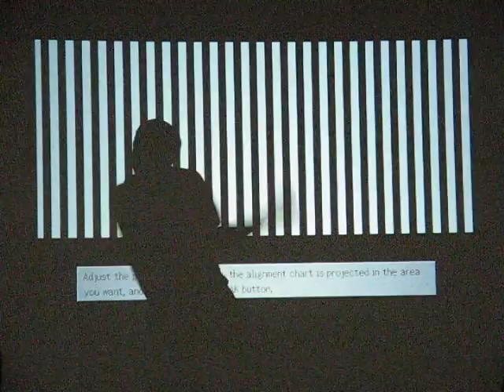ipod commercial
sean aaron